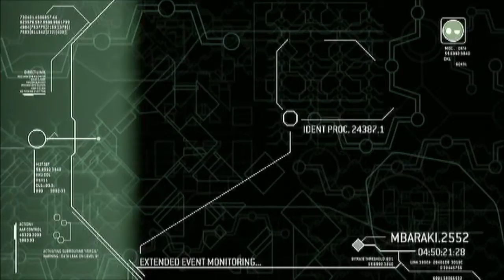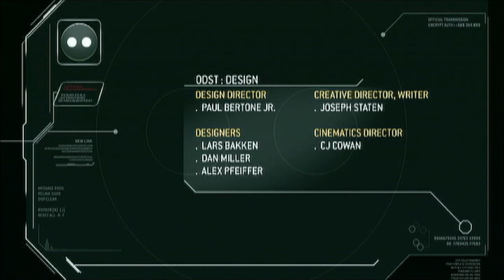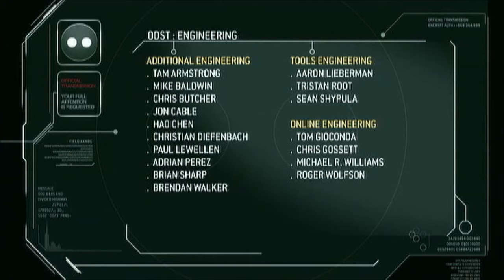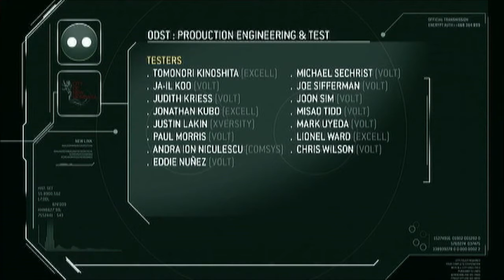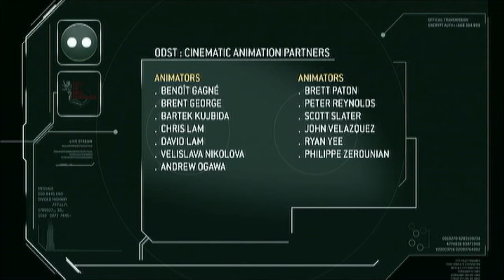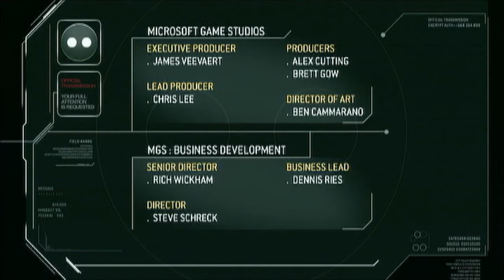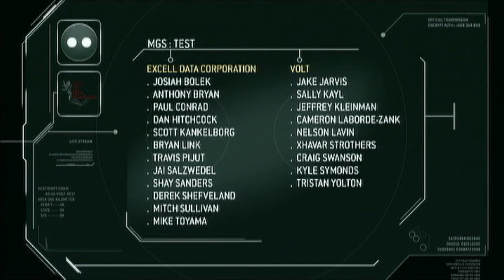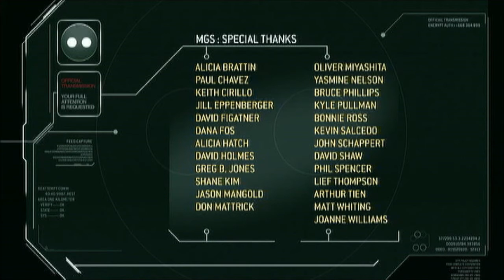Halo ODST Playthrough Pt. 15